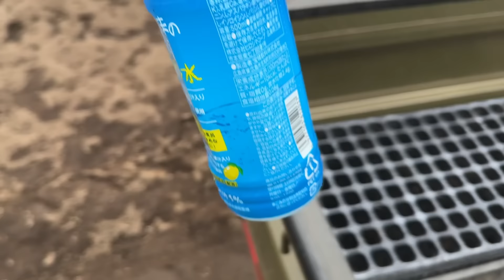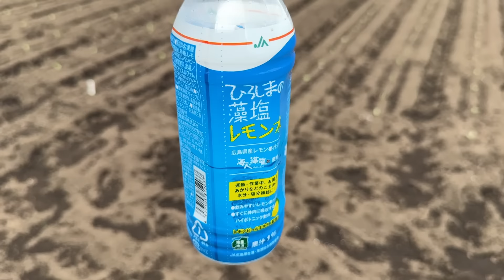1番簡単「苗の植え方」面倒な畝作りは不要！歩くだけで超簡単！野菜作りは株間と条間が大切 24/8/24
露地野菜栽培。